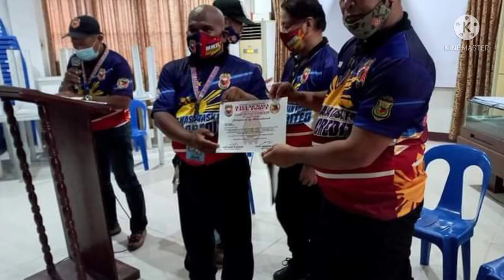Happy Anniversary MMTF Palompon Leyte!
helping one another .our happiness is to serve our humanity.
video credit from MMTF Pres. Samuel Salmiron